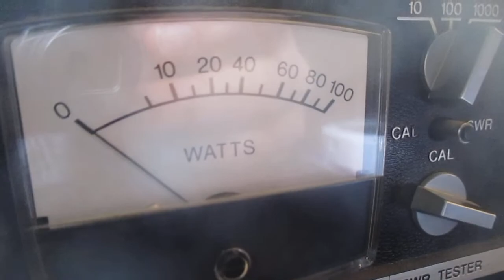11 meter band radio skip 325 Arkansas waving with a good signal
325 Arkansas sounding good from DX land